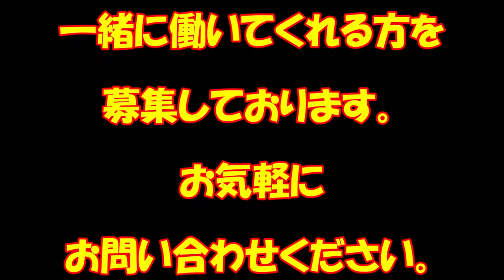【大人気】那須川天心ファミリーを応援に行ってきた！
那須川天心が涙の勝利！ロッタンに勝てたのは○○のお陰...RISE125対ムエタイ最強戦士【あの人に幸あれ!!】